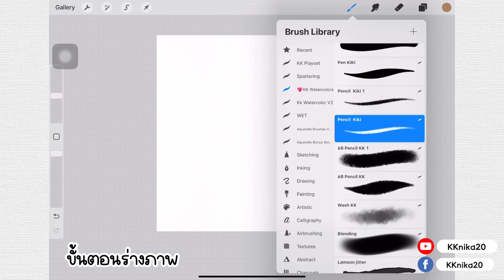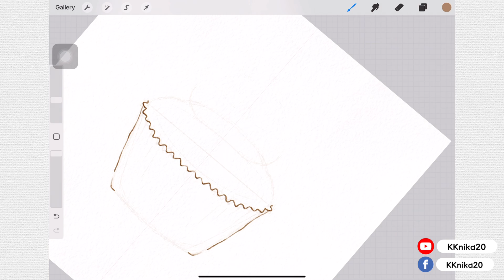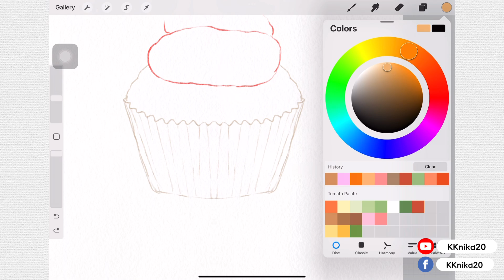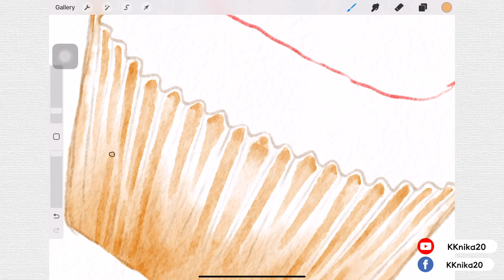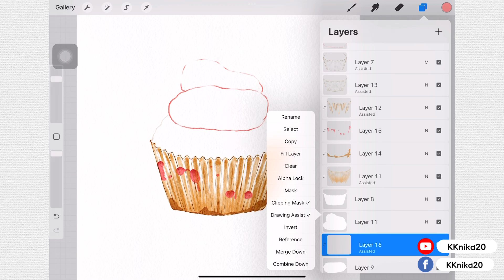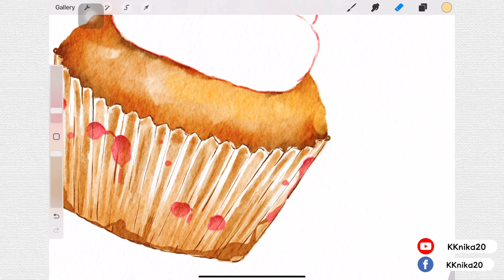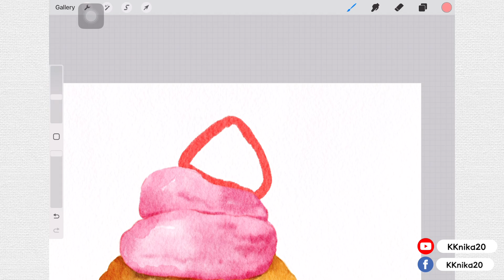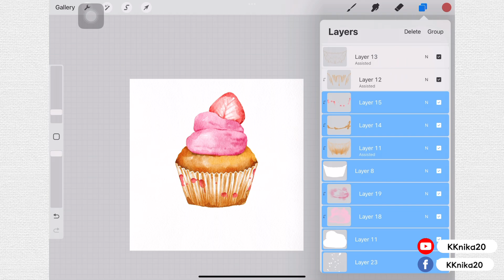ระบายสีน้ำคัพเค้ก แอพ procreate บรัชสีน้ำ KKnika20/ cupcake watercolor painting on Procreate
ระบายสีน้ำคัพเค้ก procreate บรัชสีน้ำ

ขั้นตอนร่างภาพ 0:05
ขั้นตอนตัดเส้น 1:26
ขั้นตอนลงรองพื้น 3:04
ขั้นตอนลงสีน้ำ 4:36

บรัชสีน้ำ เพจ KKnika20

ติดตาม และให้กำลังใจได้ทาง (Contact & Follow me)
❤️Instragram: KKnika20
❤️Instragram: 3d.kknika20

เข้ามาสอบถามพูดคุย หรือจะแชร์เทคนิคต่าง ๆ กับแอดมินได้เลยนะคะ